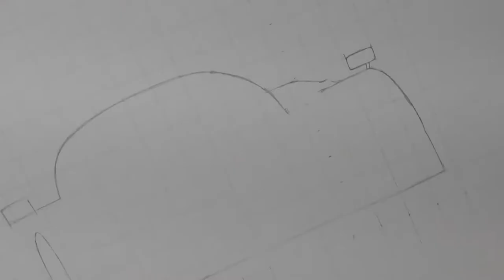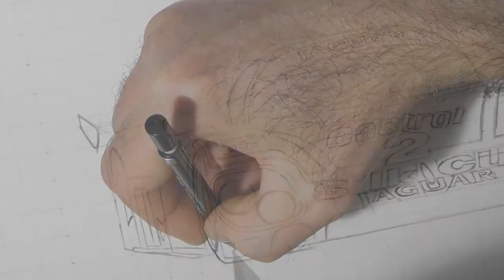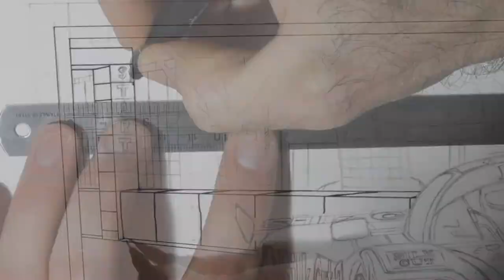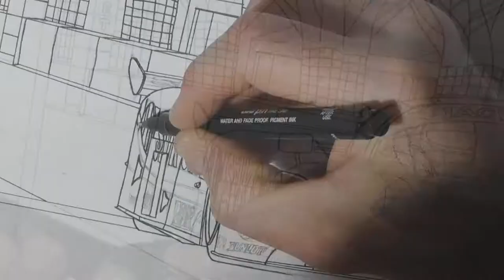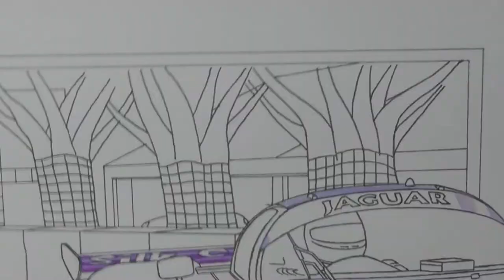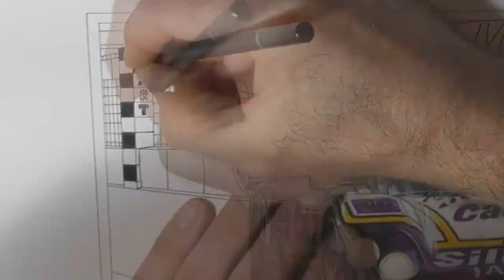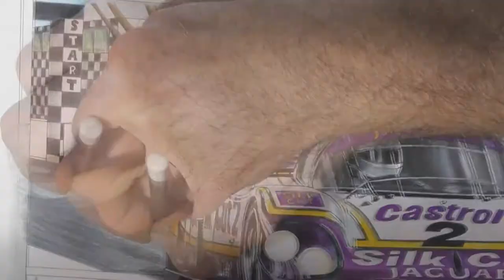Jaguar XJR9 Lemans 1988 and Goodwood drawing! Car drawing! Coloursoft and Polychromos pencils! :-)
Etsy - DRRCreations

Hi everyone :-)

You can find items I make, create and draw for sale in my Etsy and Ebay shops! Please click the link above! I also take on commissions so don't hesitate to ask! :-)

Please follow DRRCreations on Instagram and Facebook! :-)

   In this video I show you how I drew and coloured in a picture of the 1988 Lemans winning Jaguar XJR9 as it flies off the line at the Goodwood Festival of Speed!

The video shows everything from drawing the shape, to going over the outline in pen, to colouring in the car and background, then finally adding high lights and reflexions.

 For this drawing I used a Pentel Sharplet-2 0.5 mechanical pencil. Derwent coloursoft and Faber Castell polychromos  pencils, Daler and Rowney system 3 white acrylic paint, Uni pin fine line brush pen, Uni pin fine line 0.3 pen, Uni Posca white paint pen and Daler and Rowney Smooth-Heavyweight 220g/m2 paper.